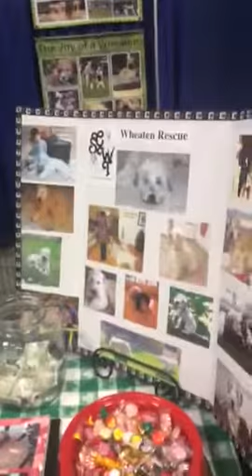The Wheaten booth is open for kisses !